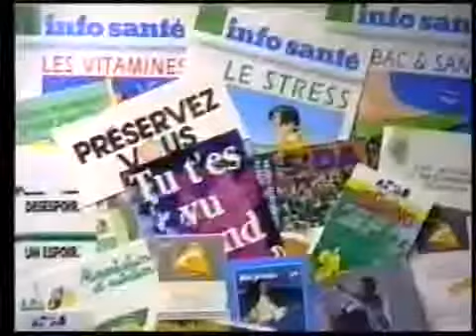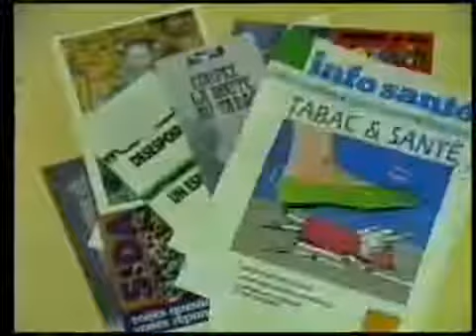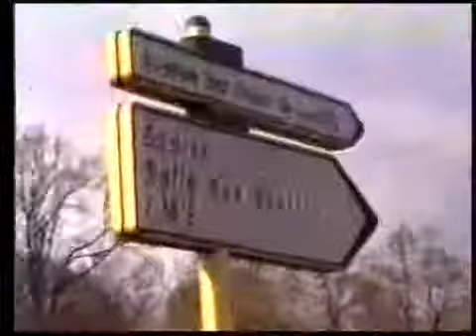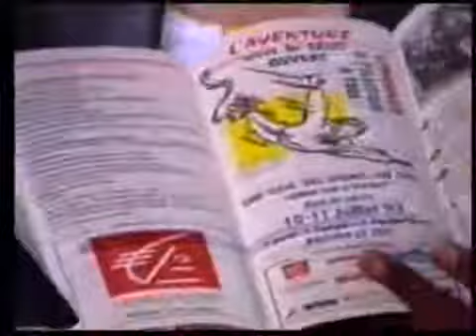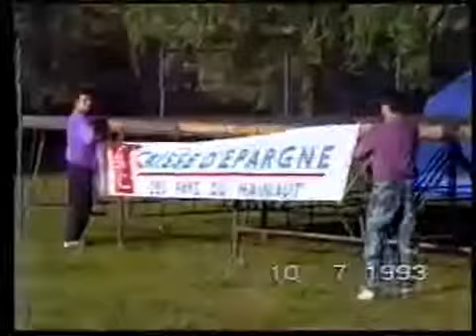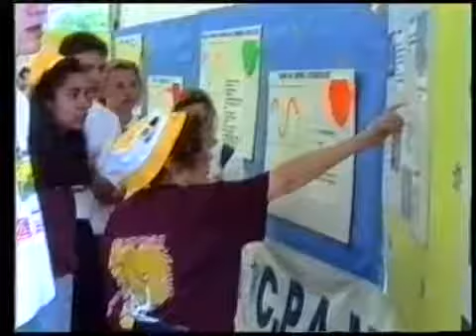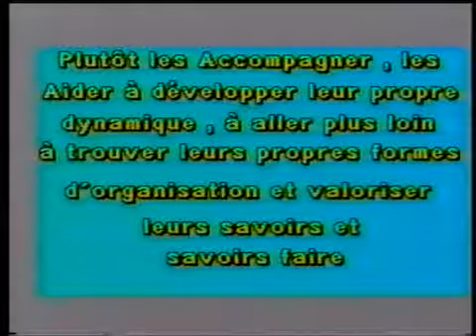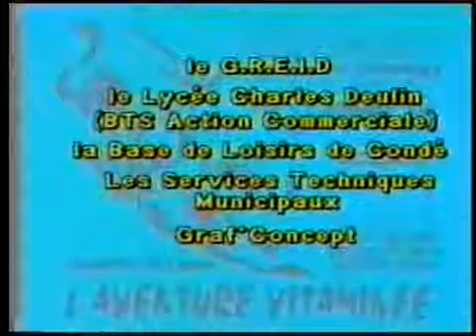L'Aventure Vitaminée : Comment aborder la SANTE autrement avec les Jeunes ?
L’AVENTURE VITAMINÉE où comment aborder la Santé Autrement avec les Jeunes ? C’est toute l’aventure mise en place par le Centre Social en 1992/1993 autour du concepteur et instigateur de l'événement Pascal Lecieux, animateur jeunesse du Centre Social. Démarche engagée avec de nombreux partenaires locaux du Valenciennois et de la Région. Une année de préparation pour plus d’une trentaine de jeunes. Plus d’une centaine sur l’organisation du weekend end sport, santé et vitalité. C’est la Santé Vitalité ! La Santé Positivée ! Le Sport…le dépassement…C’est des partenaires…Un véritable événement ! Cette action s'est construite dans le prolongement du "parcours" du centre social dés années 1980 aux années 90. Début des Années de développement des Accueils Jeunes, développement Social Associatif Local (Centres Loisirs Inter-quartiers), Séjours Jeunes, Opération Sport Santé Jeunes, .Dès lors, bon nombre d’actions furent déployaient surtout en direction de l’enfance et la jeunesse. Développement social Local et Associatif autour et avec les Associations de Quartier, Mise en place des premières opération d'animation ETE pour les jeunes, séjours divers (Ardennes, St Enimie,...), Concertation locale, Conseil de Prévention de la Délinquance, Volonté politique locale, Mise en valeur et perspectif des atouts locaux (Sport/Base de Loisirs…) permirent de 1989 à 1991 d’installer des opérations comme Les SPORT SANTE JEUNES, les FORUMS SANTE, puis des opérations comme Le Rallye de l’Aventure (1992), l’Aventure Vitaminée (1994), l’Evasion pour la Forme (1995). Actions souvent articulées sur des politiques de prévention et d’éducation à la Santé. Pour Ensuite donner la place à d'autres actions. Ateliers de l'Avenir etc...